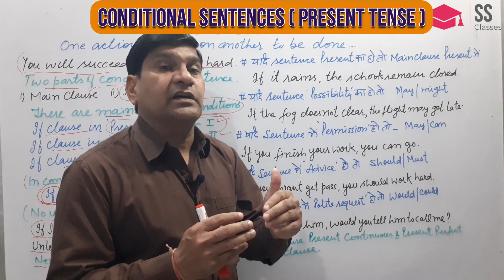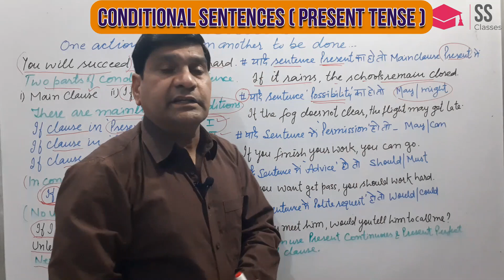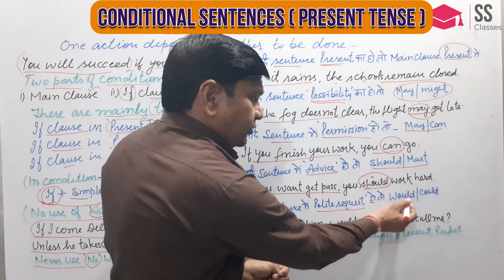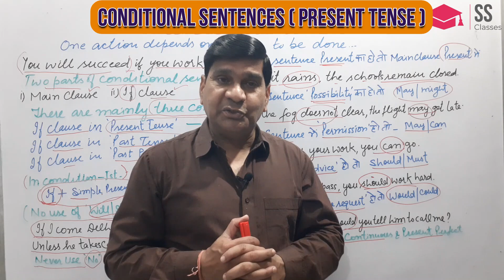Conditional Sentences (Present Tense)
How to make conditional sentences and what is the structure of making a sentence conditional? You will find all the answer of such questions in this lesson.